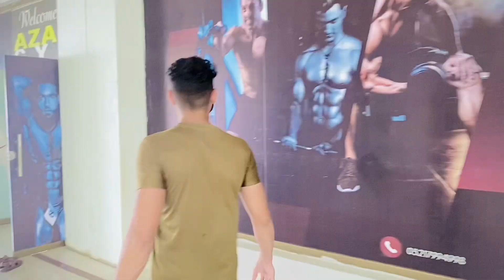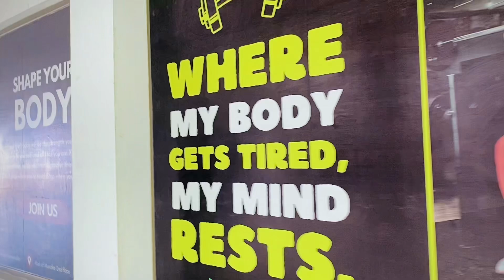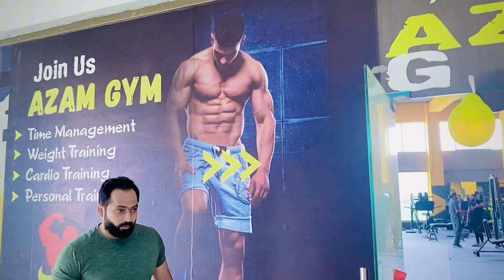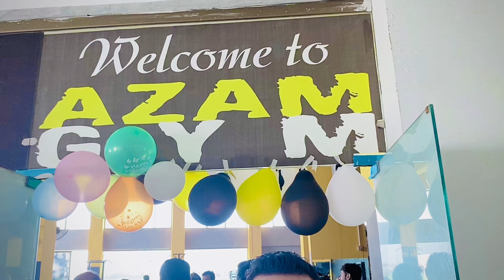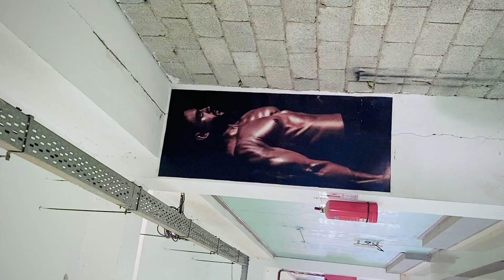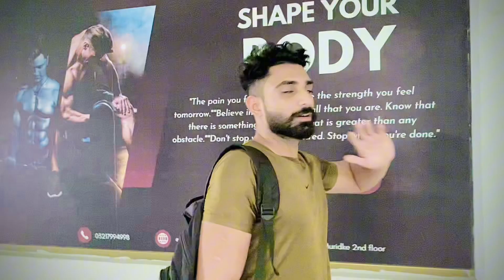💝 Opening ceremony Azam Gym 🏋🏻 Muridke 👈 || Jutt in full funny mode shah ki bs hogi gym ke doran 😀😁